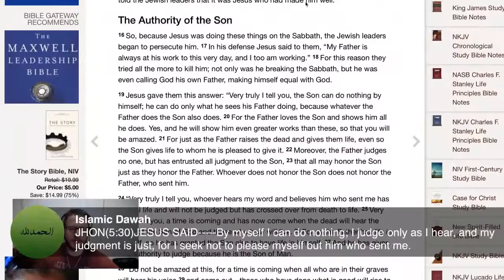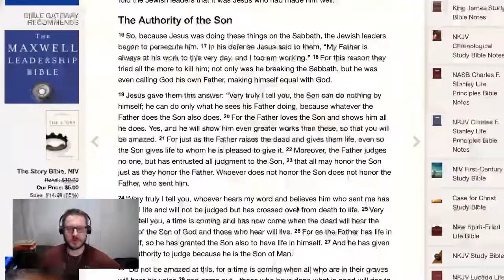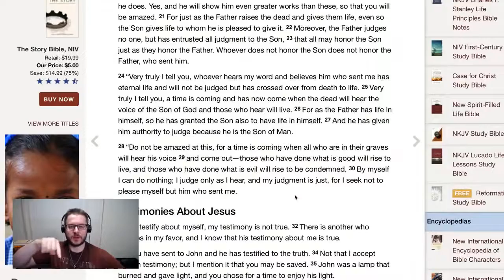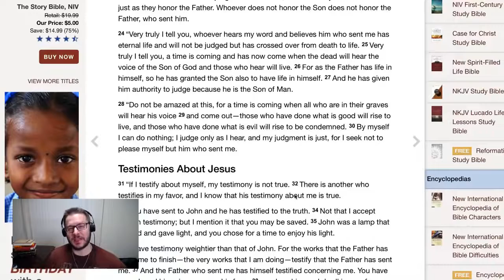Remembering Nabeel Qureshi: Mark Mittelberg and David Wood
=== Original Description ===

David Wood and Mark Mittelberg did this livestream after playing Nabeel Qureshi's testimony video "Seeking Allah, Finding Jesus."

Nabeel Asif Qureshi (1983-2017) was raised as a devout Ahmadi Muslim. After spending several years examining the evidence for Christianity and Islam, Nabeel became a Christian while attending Eastern Virginia Medical School. His ongoing studies took him to Biola University, Duke University, and Oxford University, and led to three books: "Seeking Allah, Finding Jesus," "No God But One," and "Answering Jihad."

Get the 3rd Edition of "Seeking Allah, Finding Jesus: A Devout Muslim Encounters Christianity"

Statistics of original video: 📅 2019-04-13  ⏱ 1:31:00  ▶ 34726  👍 1894  💬 296  🆔 sHZmEapRvmE